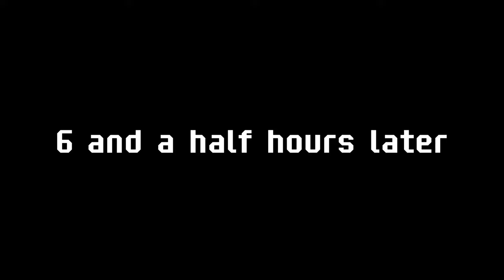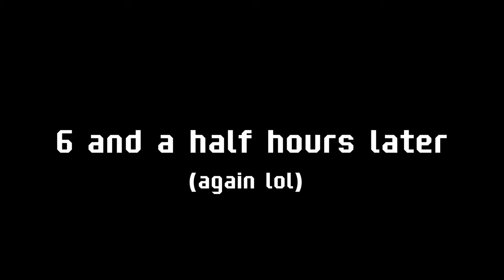HE WENT FROM POOR TO MAFIA BOSS! | Roblox Brookhaven 🏡RP (Mini Movie)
From being homeless and living on the streets to being one of the most well respected mafia bosses, this is just a short Roblox Brookhaven 🏡RP Mini Movie

Follow me on Roblox 👇
Made by: 44Mixa
ABOUT THIS CHANNEL:
I love playing Roblox and making Brookhaven movies! Every video that I make is made by me, and has not been stolen.